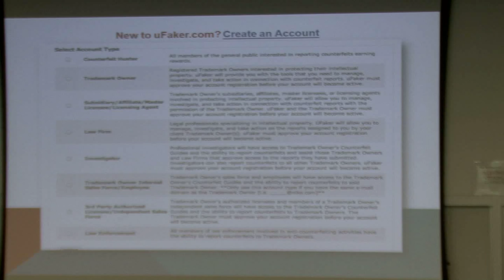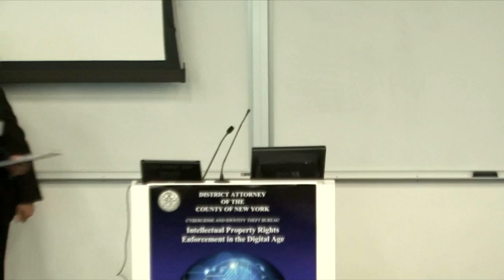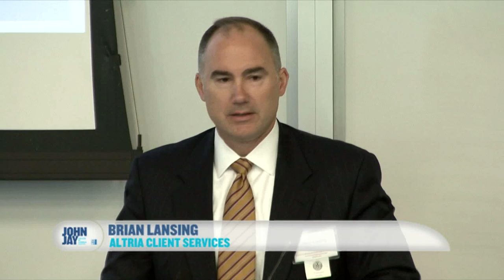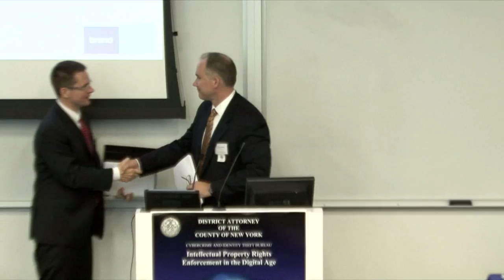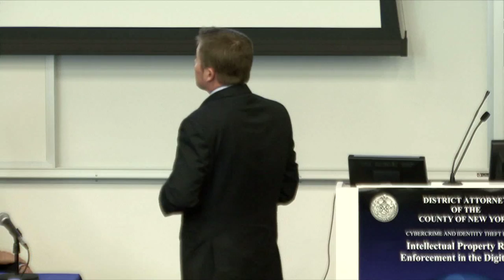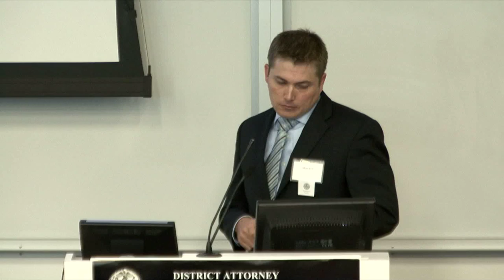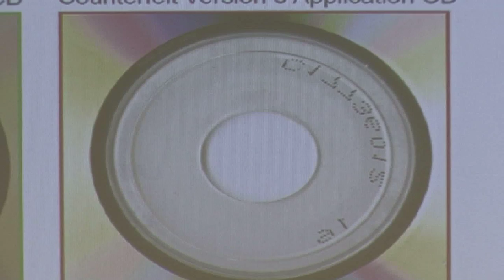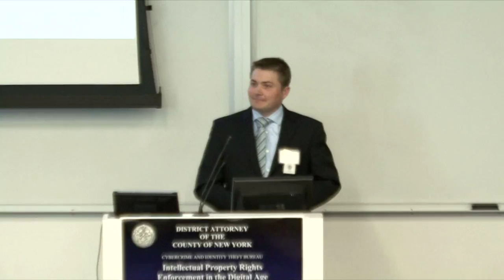Intellectual Property Rights Enforcement in the Digital Age (Part 2 of 4)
Cyber Crime and Identity Theft Bureau's Fall 2013 Conference on Intellectual Property Rights Enforcement in the Digital Age
Morning Panel: Technology and Intellectual Property Enforcement